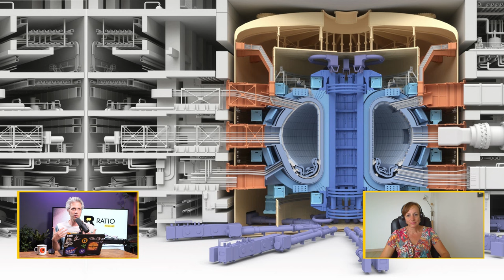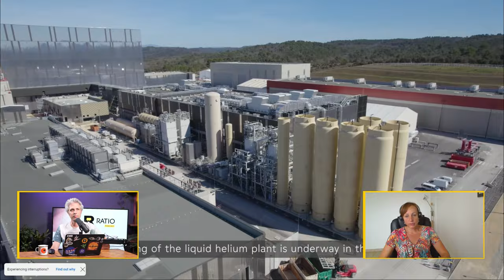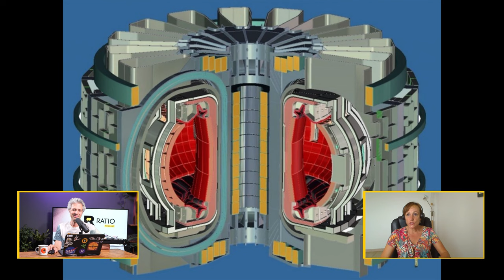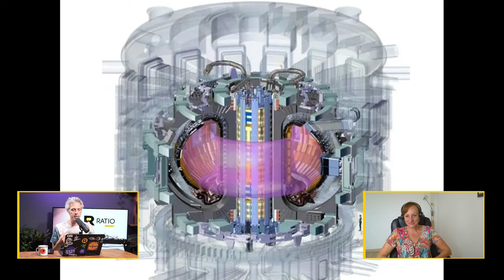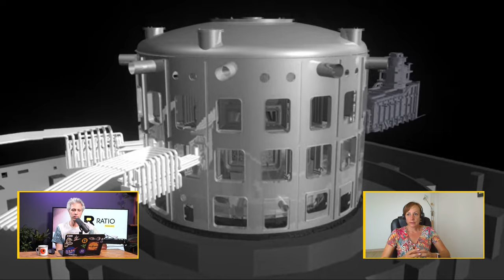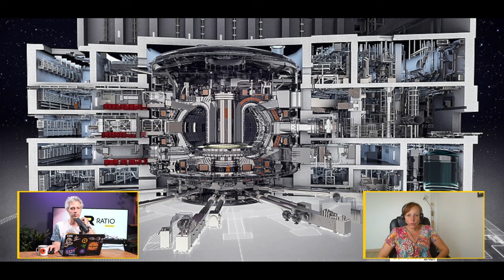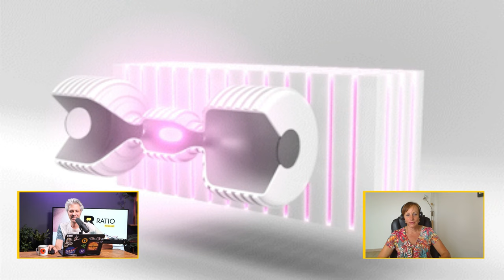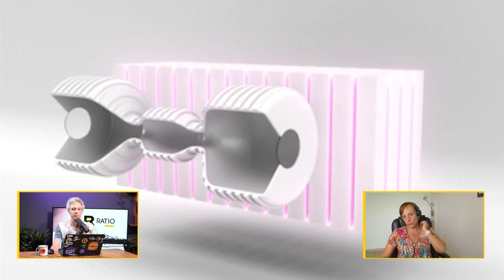Ratio Talks: Бъдещето на енергията [с Анна Енчева]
В предишния ни епизод от серията Ratio Talks говорихме за миналото на енергията. И само за една седмица скачаме от Индустриалната революция към бъдещето на енергията.

На гости ни е Анна Енчева, която е ръководител на Вътрешните бобини на международния термоядрен експериментален реактор ITER. С нея обсъждаме:
— Какво представлява проекта ITER и защо се смята за най-важния енергиен проект на човечеството?
— Защо се опитваме да създадем изкуствена звезда, тук, на земята?
— Какви са предимствата на термоядрения синтез и с какво може да надгради ВЕИ, използвани в момента?
— Това ли е надеждата за чиста и неограничена енергия?
— Какво представлява самият реактор за синтез и как работи?
— Какви са опасностите и обещанията – какво ще постигнем в случай на успех?
— Какви са надеждите – кога ще тази технология ще може да се скалира и да бъде полезна?

Благодарим отново на Yettel, които са тематичен партньор на Еко-месеца на Ratio. Вижте повече за различните зелени инициативи на Yettel тук

А част от техните образователни кампании на зелени теми ще видите тук